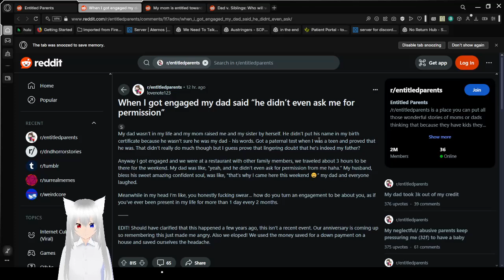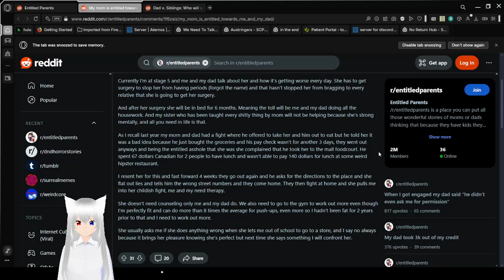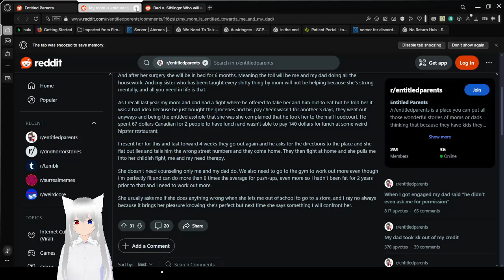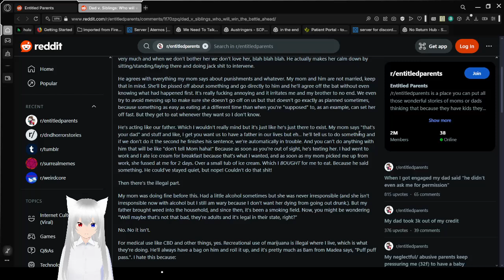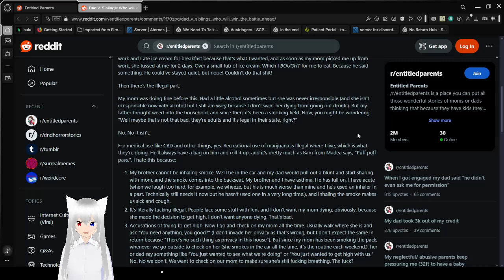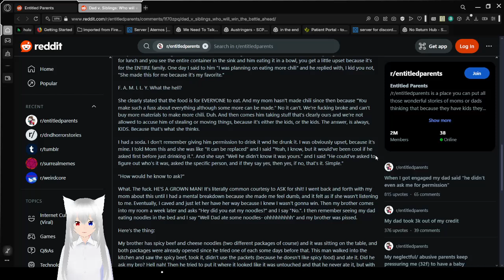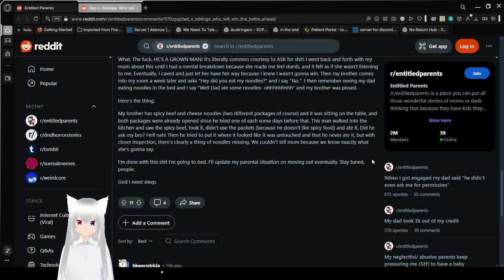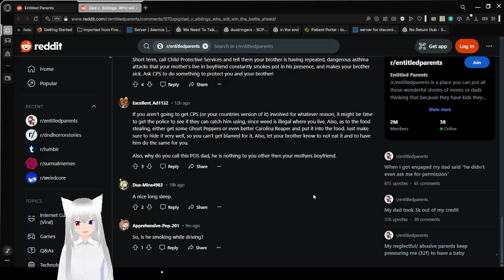Haku reads about entitled parents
I got a lil spaced out